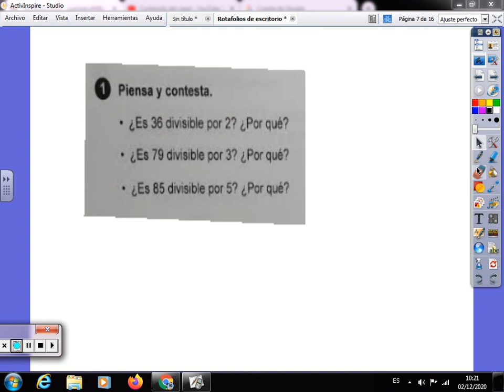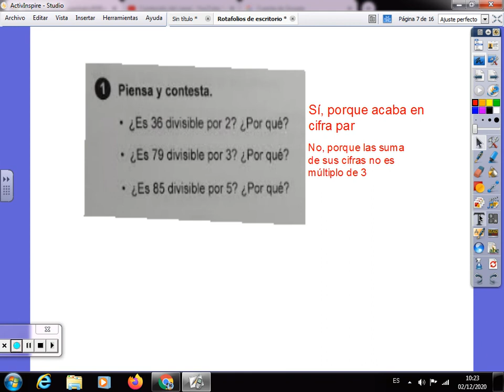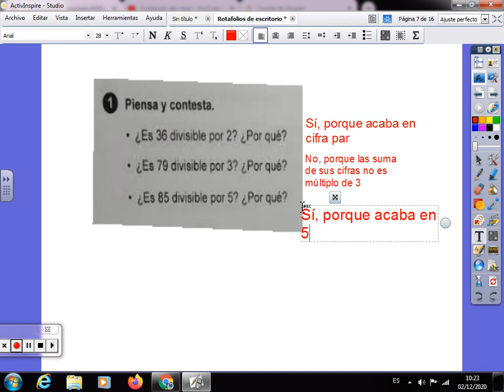Mates solución de criterios de divisibilidad